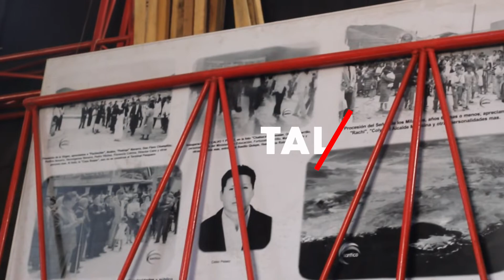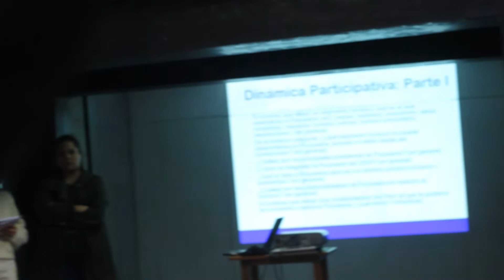TALLER "PUCUSANA ¿DESTINO TURÍSTICO?"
Taller desarrollado por alumnos y alumna de la FEI de la PUCP con vecinos de Pucusana.